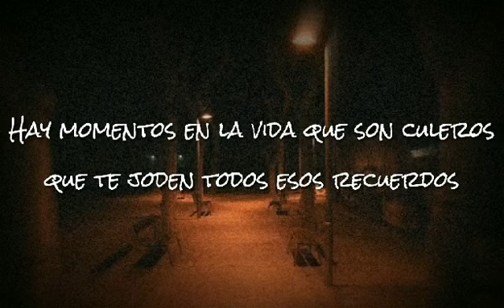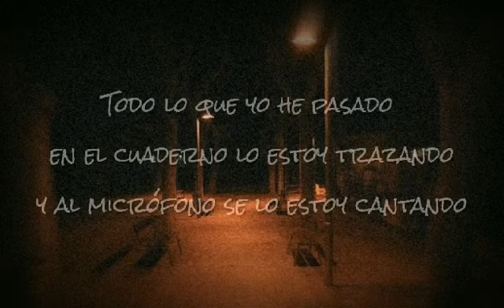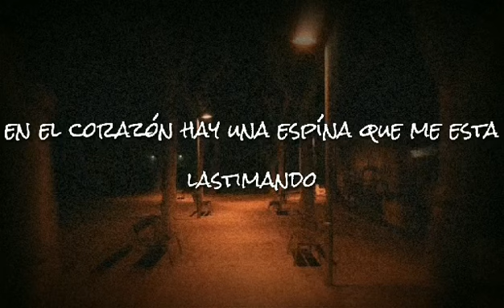04. Caldera - Otra Noche (Audio Oficial)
Beat: Case - g Music (Reflexiones)

 Producción y edición: Psyco estudio

Album: Mundo gris